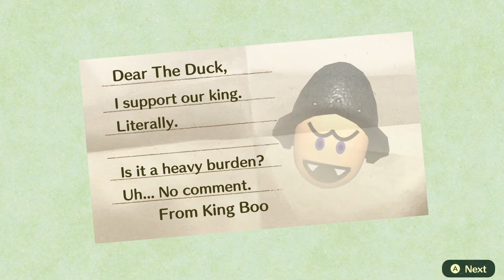Miitopia: Ep. 16 - A Butterfly Stole My Hot Dog!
Today, we shall begin exploring the Underground Maze where Tingle the genie is hiding!

The Duck's Access Key:
5MKGH6B
Crispin Whytehead, Dr. Loboto (Psychonauts)
Swaine (Ni no Kuni)

Other Access Keys Used Thus Far
7C7W7LR: Undyne (Undertale)
1T8NFTK: Midna (The Legend of Zelda)
4GH3KT: Glamrock Freddy (Five Nights at Freddy's)
4P5DDRP: Postman, Beedle (The Legend of Zelda)
8MDNP51: Nastasia, O'Chunks, Mimi, Mr. L (Paper Mario)
6F4505: Flavio (Paper Mario) - If this Access Key doesn't work on account of it only having six characters, try 8MDNP51.
6JV58VB: Tingle (The Legend of Zelda)
6GWH3XV: Urbosa (The Legend of Zelda)
4K89M7X: Sonic (Sonic the Hedgehog)

The Access Keys for the below Mii's may not belong to the original creator.  These were simply the Access Keys where I found them.

6JV58VB: Mr. Bean (Mr. Bean)
6GWH3XV: Ribbon (Kirby); Moogle (Final Fantasy)
8MDNP51: Luigi (Super Mario Bros)
1T8NFTK: Amy Rose (Sonic the Hedgehog)

All other Mii's were found in the Popular section.

Miitopia is a cute and silly RPG where all of the roles are played by Mii characters, including the Dark Lord, who has been stealing everyone's faces and putting them on monsters!  The possibilities are endless!